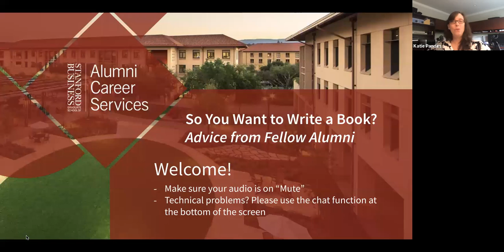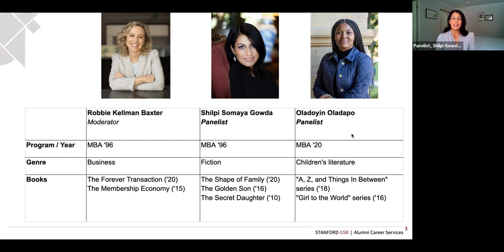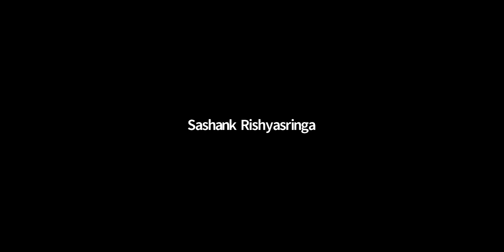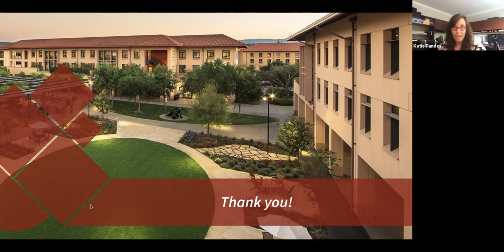So You Want to Write A Book: Advice From Fellow GSB Alumni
There’s a bit of mystery surrounding writers and the publishing industry—and in today’s environment of proliferating media channels, there are more paths to publishing than ever. How do writers do what they do, and how does their work make its way to the public? Fellow alumni who have navigated this labyrinth share their experiences and advice for aspiring and experienced authors alike. Learn from published authors Robbie Kellman Baxter, MBA '96, Shilpi Somaya Gowda, MBA '96. and Oladoyin Oladapo, MBA '20. Recorded September 1, 2020.

Shilpi Somaya Gowda for The Secret Daughter; The Golden Son; The Shape of Family
Oladoyin Oladapo: Girl to the World series; A, Z, and Things In Between series